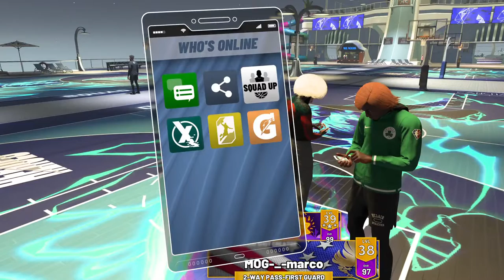Series vs Willam